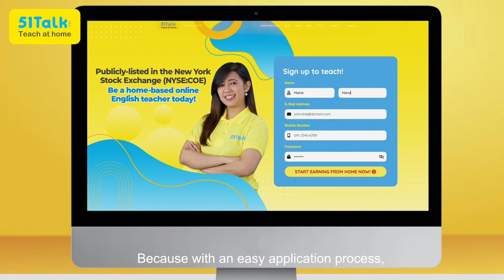Maine Mendoza, 51Talk's New Guest Teacher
51Talk’s MAY-ne teacher is none other than Maine Mendoza!

With 51Talk, Maine will lead in providing Filipinos with exciting online teaching opportunities of a lifetime, in the comfort of their homes. Welcome to 51Talk, Maine!